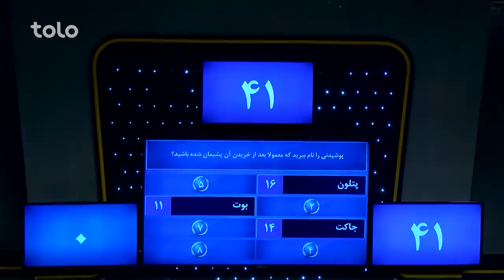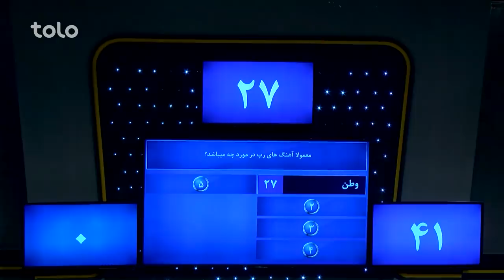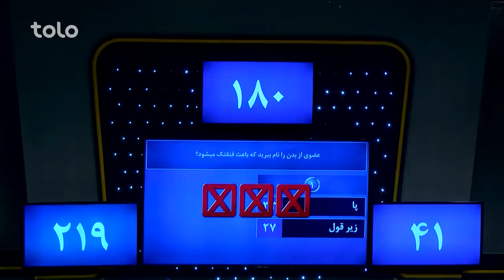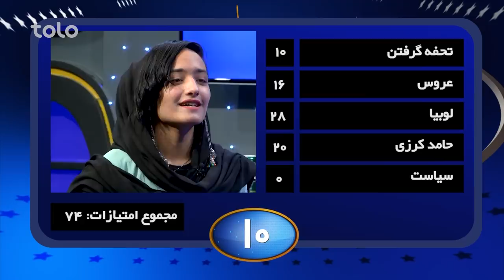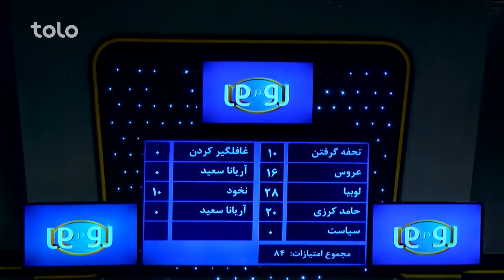رو در رو نوری در مقابل طوطا خیل / Ro Dar Ro (Family Feud) Noori VS Tota Khil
۵۰۰,۰۰۰ افغانی جایزه طلایی و ۱۰,۰۰۰ افغانی و دو سِت مبایل را کدام خانواده از آن خود خواهد کرد؟
به برنامه رو در رو خوش آمدید جایی که دو فامیل فامیل نوری  و فامیل طوطا خیل با هم به رقابت می پردازند و با جواب دادن به سوالات برنامه برنده جایزه طلایی و یا ۱۰ هزار افغانی و دو ست مبایل خواهند بود!!